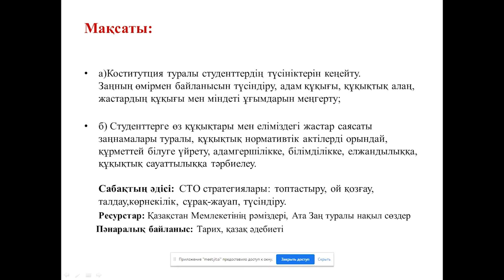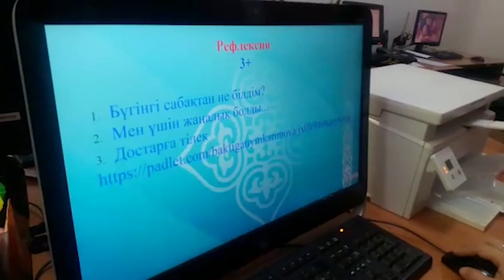Видеоролик: "Конституция және Білім күніне арналған тәрбие сағаттары"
Видеоролик:  "Конституция және Білім күніне арналған тәрбие сағаттары" Жаһанша колледжі